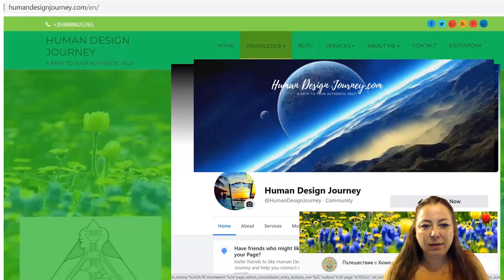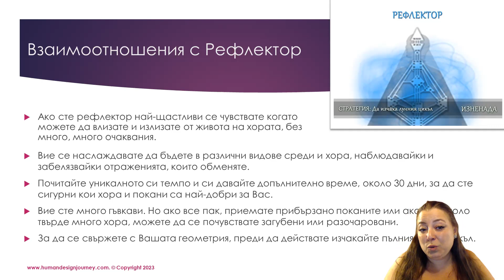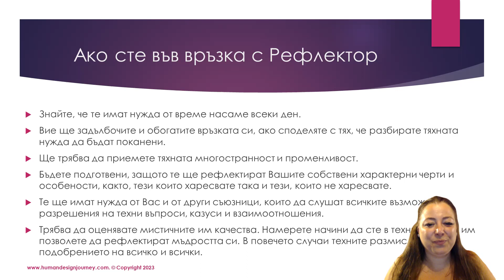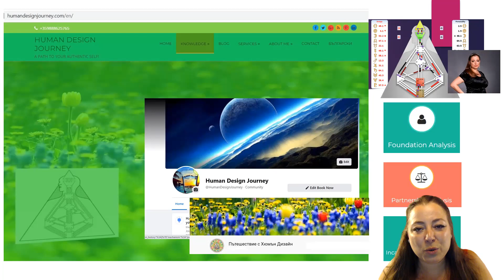Взаимоотношения с Рефлектор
Рефлекторите във връзка. Хюман Дизайн ни дава една прецизна карта на енергийния ни отпечатък и как точно функционираме в различните си връзки и взаимоотношения. Рефлекторите са тук да бъдат изненадвани и инциирани във връзките си.

Искате ли да знаете повече за Вашата конкретна връзка с любим човек, приятел, професионален партньор, дете/родител или друг?